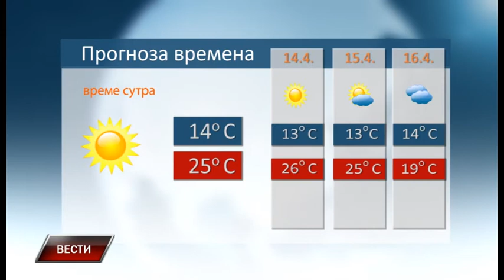Vesti 12 4 2018